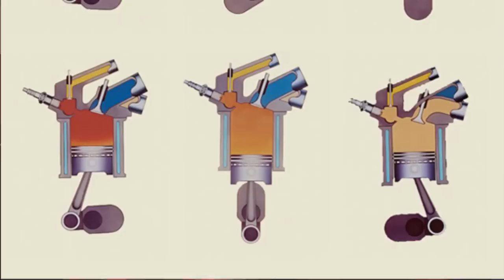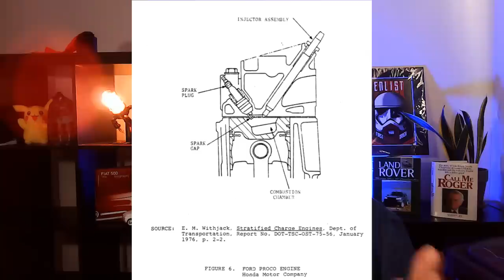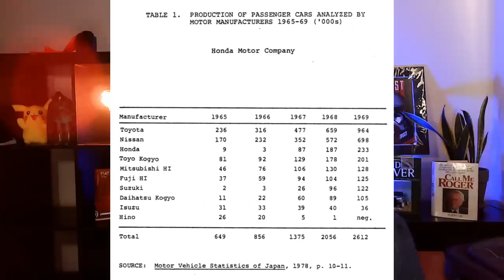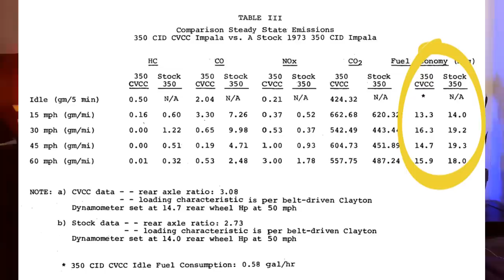When Honda Embarrassed GM by putting CVCC on an Impala and crushing EPA tests - sort of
The early 70s were a time of turmoil. New EPA regulations regarding emissions were coming into place and automakers were scrambling.
While the Big Three fought them, little old Honda developed a new technology called CVCC.
With one disparaging comment, GM invited Honda to show them up. They took a Chevy Impala, put on their CVCC technology, and passed all the current and upcoming EPA standards with flying colors while increasing gas mileage.
Or so the story goes.

MAJOR APOLOGY:  In the video I erroneously said during the development of the CVCC Honda was developing it's first 4-stroke engine. That is wrong (as many of you pointed out). I script/outline videos and during my research on this I obviously mis-typed something and didn't catch it in editing.